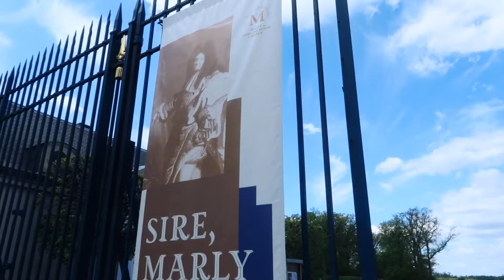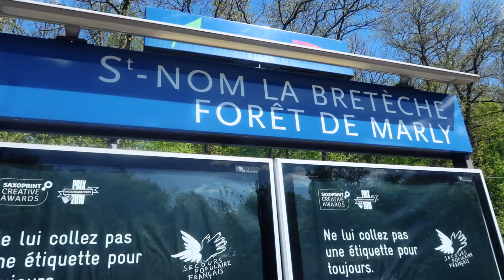Rando-découverte #2 : (IdF) parc et forêt de Marly-le-Roi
Voici la deuxième vidéo de la série des randos-découverte, où je pars pour une randonnée à la journée, près de mon lieu de résidence (ce sera donc souvent en Île-de-France).

Aujourd'hui, je pars pour un circuit de trois heures à travers le parc et la forêt de Marly-le-Roi, dans les Yvelines.

JE SUIS AUSSI CHEZ LES RATONS RÊVEURS